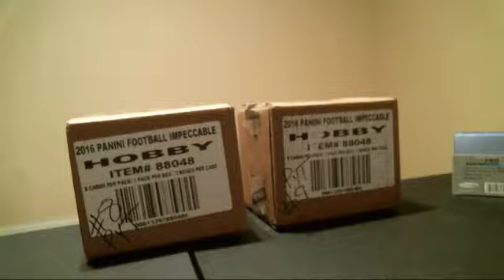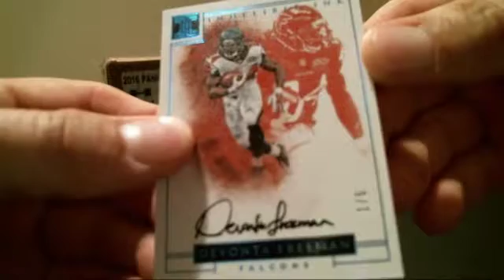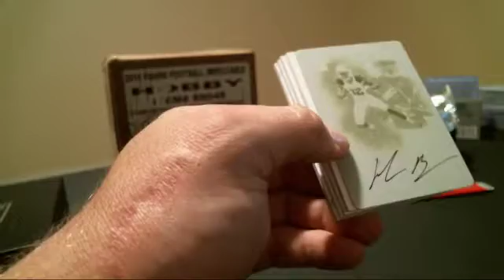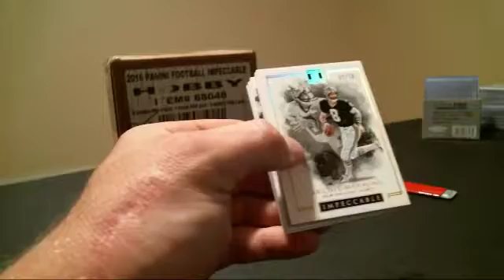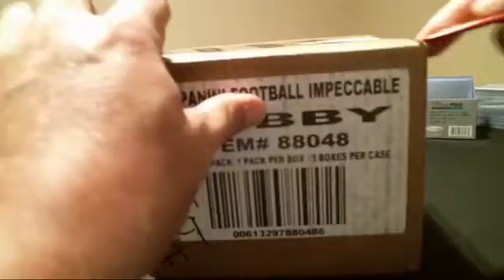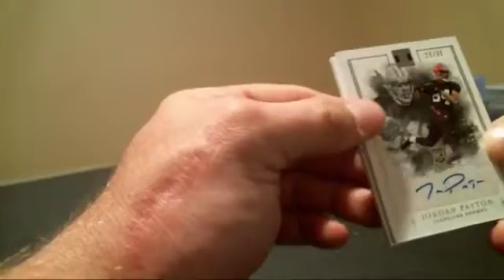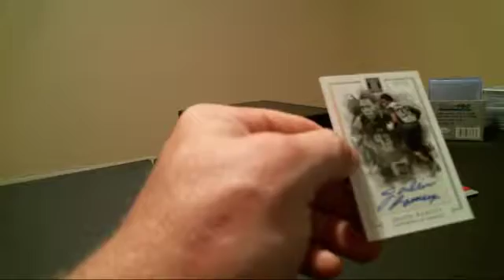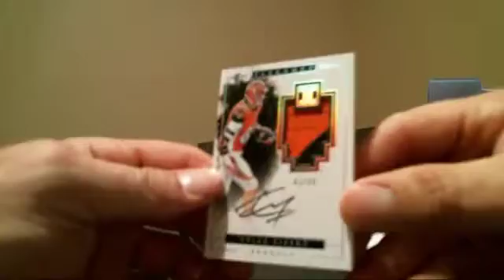recordings 12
Impeccable PYT #* & # 9 same video . Nice Jerry Rice !